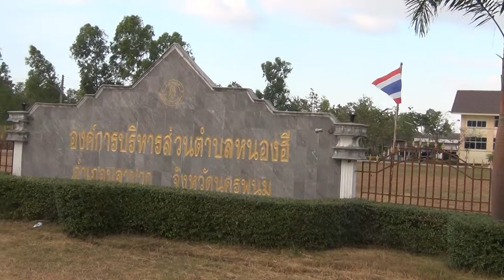องค์การบริหารส่วนตำบลหนองฮี อำเภอปลาปาก นครพนม NongHee Local Authority , Nakhonphanom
ที่ทำการองค์การบริหารส่วนตำบลหนองฮี   ตั้งอยู่ที่  บ้านกุงโกน  หมู่  6   ตำบลหนองฮี  อำเภอปลาปาก  จังหวัดนครพนม  48160    โทร .  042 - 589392